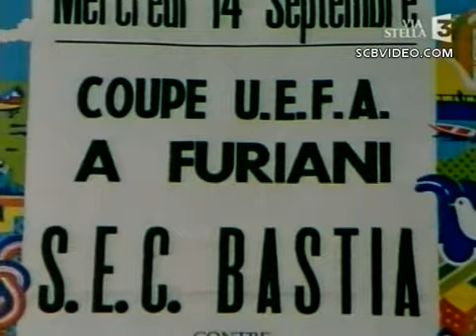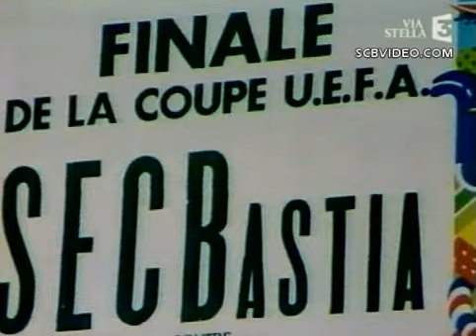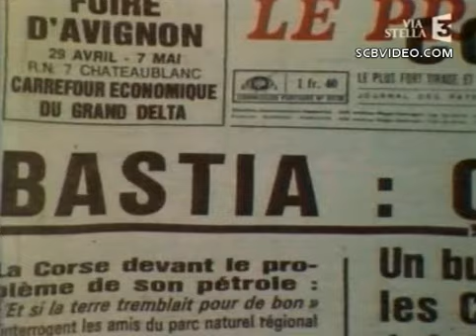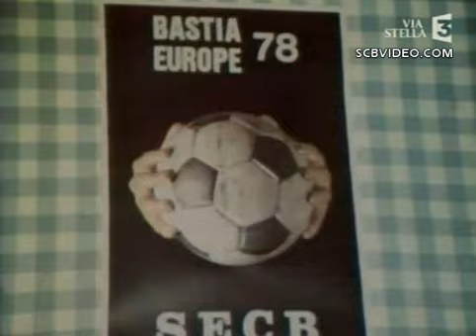La Corse perd Claude Papi